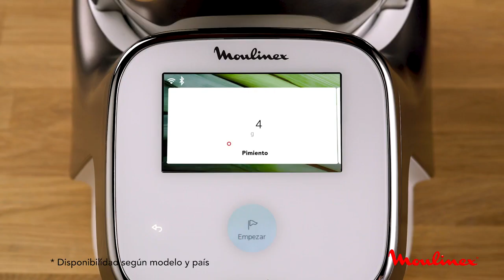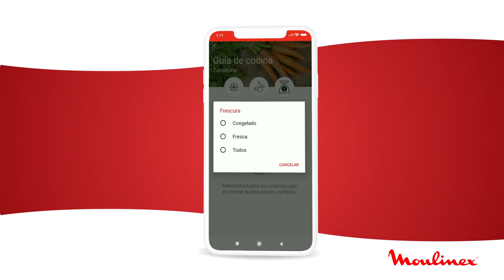Descubre los servicios de I-Companion Touch XL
Y disfruta de recetas personalizadas con todas las ventajas que te ofrece tu robot de cocina conectado a la app de Companion. ¡Descubre qué fácil es en este vídeo!